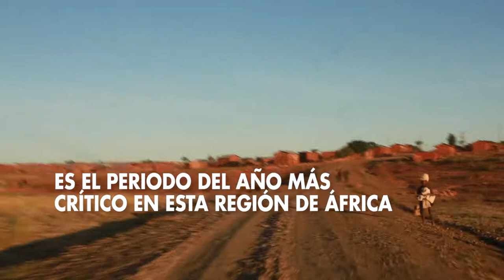ESTACIÓN DEL HAMBRE EN SAHEL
A partir de junio, empieza el período de carestía en la región. Seis millones de niños menores de cinco años podrían sufrir desnutrición aguda severa y 23,5 millones de personas inseguridad alimentaria.